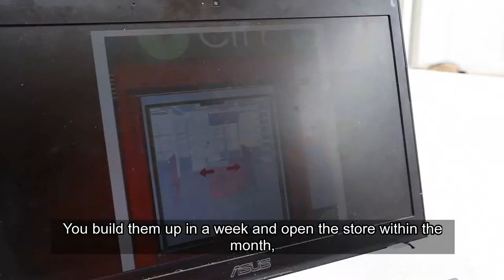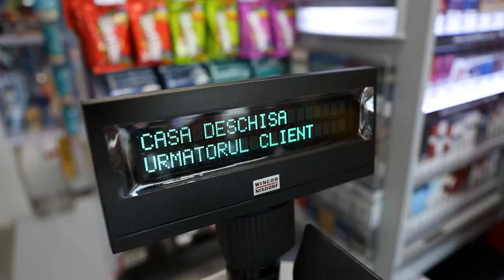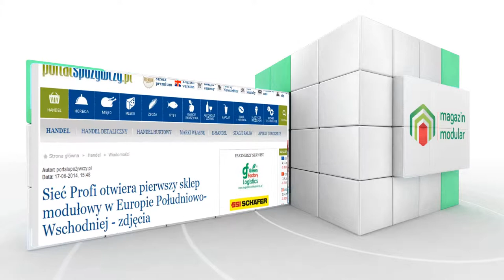Profi's Modular Shop in Sighisoara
Te așteptăm la noul PROFI!